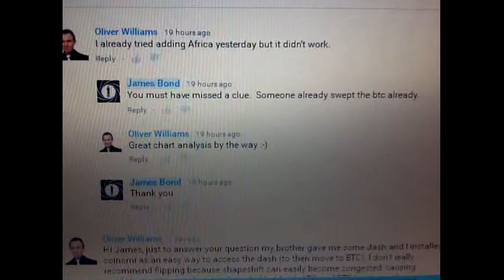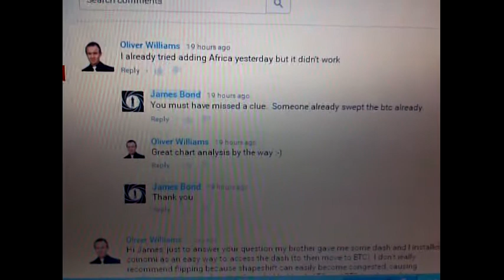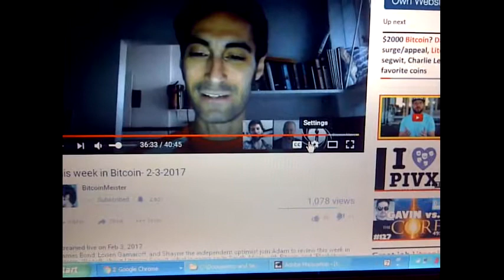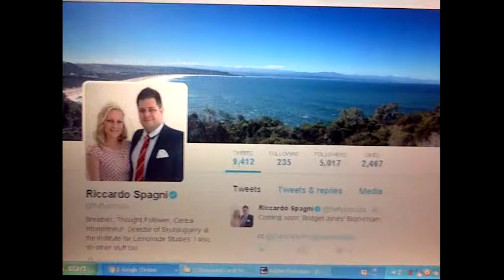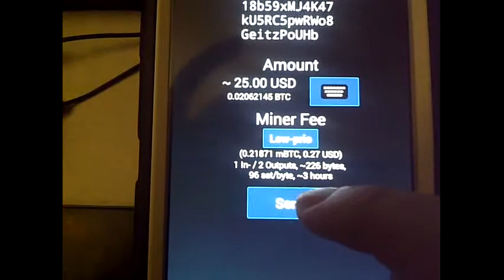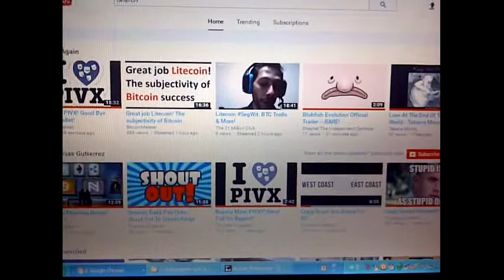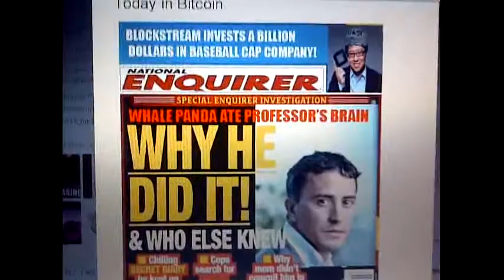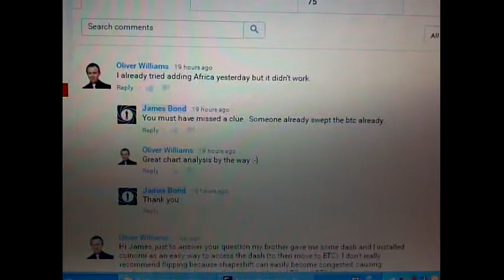Treasure Hunt, Let's Find The Booty!!!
In this episode I show how to generate paper wallets using the BIP38 encrypt passcode.  Follow the clues and find the password to get bitcoin.